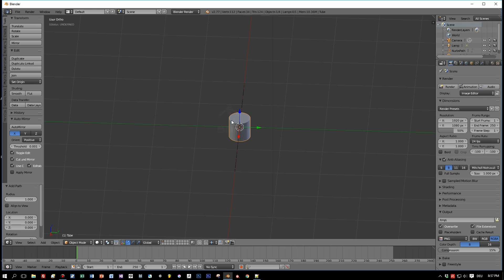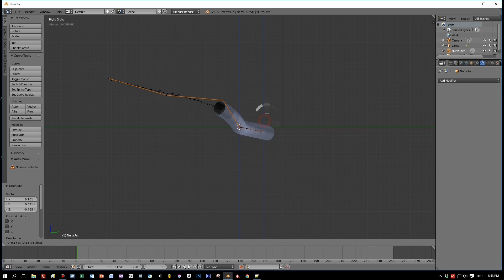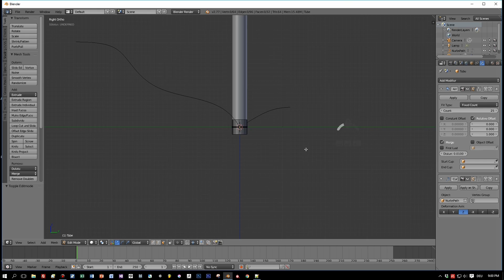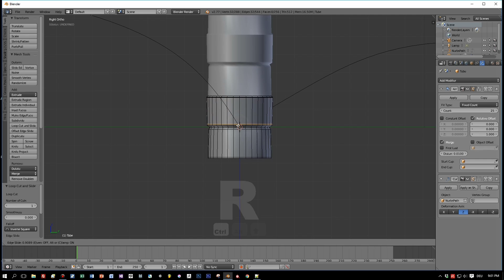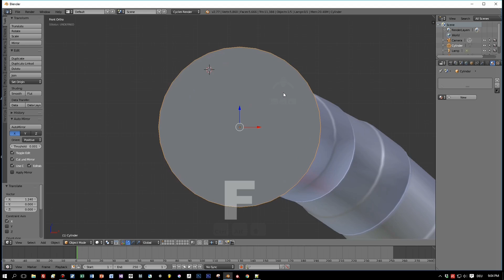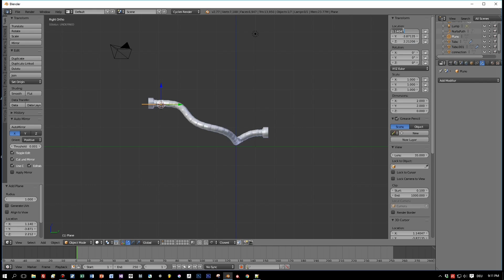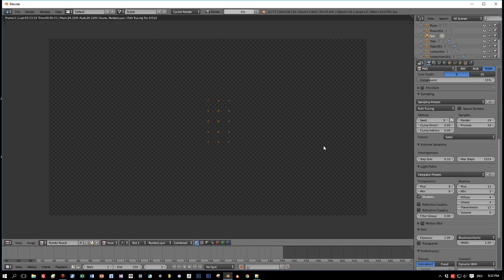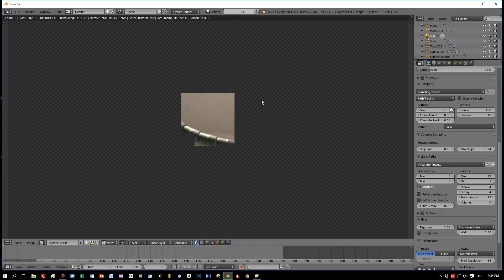Blender Curve Modifier Tutorial: Tube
This is a tutorial for Blender on using the array and curve modifier to create a tube with connectors. - please support me there so that I can create more tutorials in the future.

The model I created with Blender 2.77 is rendered with the Cycles render engine. When pressing F12 in Blender you will get the rendered result.